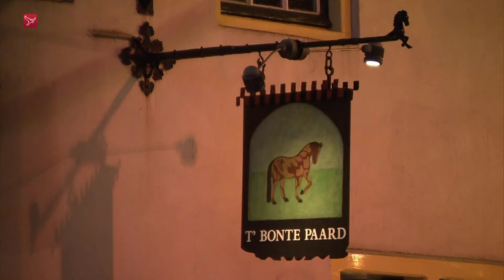Eis: drie jaar cel voor Marknessenaar voor poging tot doodslag op agent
Tegen een man uit Marknesse is voor poging tot doodslag op een agent in Laren drie jaar cel geëist, waarvan een jaar voorwaardelijk.

De verdachte werd zondag 8 december bij café 't Bonte Paard in Laren neergeschoten door de politie. Hij was met twee andere inwoners van Marknesse betrokken bij een vechtpartij op een terras. Toen agenten daar aankwamen, keerden de vechtersbazen zich tegen de politie. Volgens het Openbaar Ministerie heeft de verdachte een politieagent geschopt en geslagen en hem van achteren bij zijn keel gegrepen. De agent voelde zich dusdanig bedreigd dat hij zijn dienstwapen trok en de Marknessenaar neerschoot.